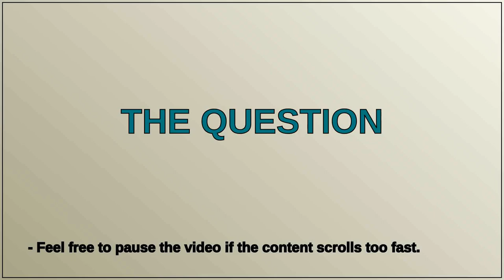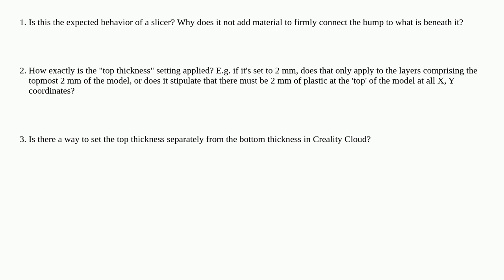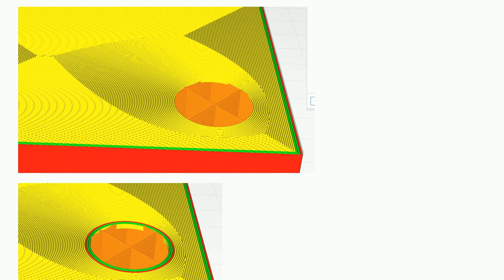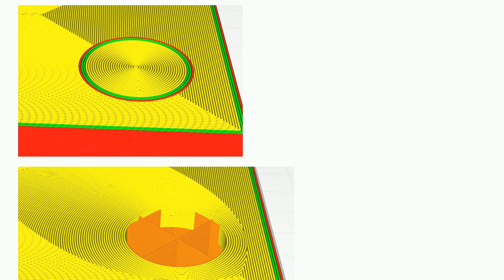3dprinting: Effect of top thickness on print with bumps on top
Effect of top thickness on print with bumps on top

A special thanks goes out to the community

  slicer